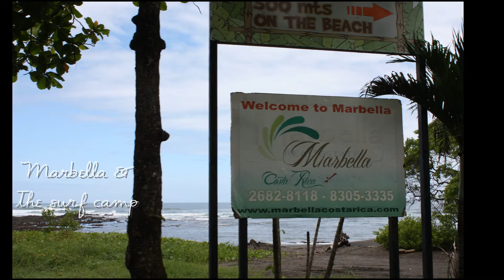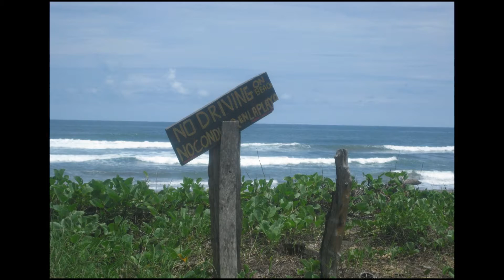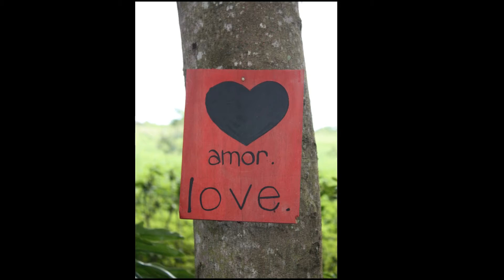2013 Costa Rica 1 ~ Junquillal & Marbella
Our son Jason had a friend (Casey) who moved to Costa Rica near a great surfing spot.  When Casey learned Jason was planning a trip to Costa Rica with his family, he invited us to stay with him in his large house by the beach.  Grammy & Papa were lucky enough to tag along.

Turns out Casey was the son of two people I worked with for years!  Not really surprising they knew each other.  Jason grew up in Santa Cruz County and knew everyone, especially surfers.

The house was in Junquillal.  Marbella was another surf spot we visited on a day trip.  We checked out a surf camp there that was for sale.  It needed quite a bit of TLC.  More than we were willing to provide.